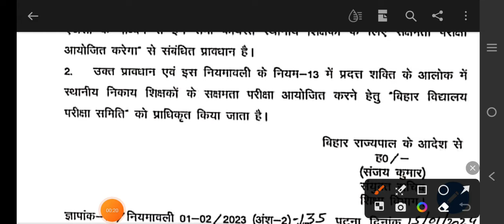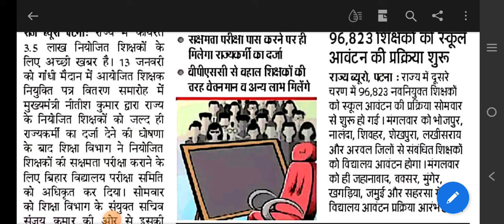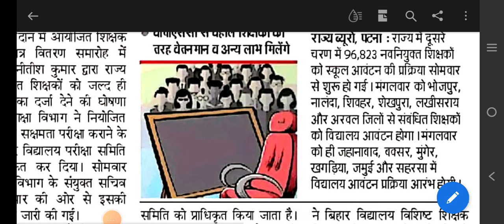बिहार बोर्ड लेगा नियोजित शिक्षक का सक्षमता परीक्षा।। Niyojit Teacher Exam News